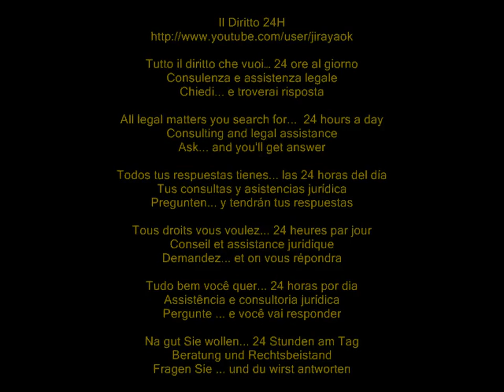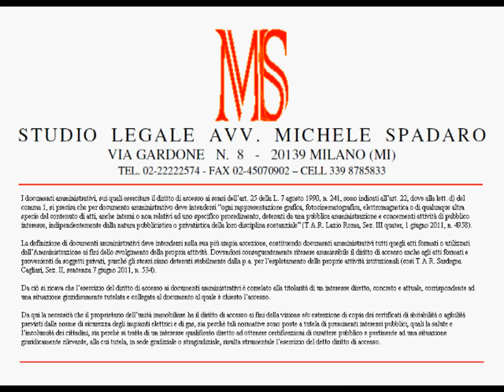Il certificato di agibilità è un documento su cui esercitare il diritto di accesso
Consiglio di Stato, sez. IV, sentenza 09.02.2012 n° 690

I documenti amministrativi, sui quali esercitare il diritto di accesso ai sensi dell'art. 25 della L. 7 agosto 1990, n. 241, sono indicati all'art. 22, dove alla lett. d) del comma 1, si precisa che per documento amministrativo deve intendersi "ogni rappresentazione grafica, fotocinematografica, elettromagnetica o di qualunque altra specie del contenuto di atti, anche interni o non relativi ad uno specifico procedimento, detenuti da una pubblica amministrazione e concernenti attività di pubblico interesse, indipendentemente dalla natura pubblicistica o privatistica della loro disciplina sostanziale" (T.A.R. Lazio Roma, Sez. III quater, 1 giugno 2011, n. 4958).

La definizione di documenti amministrativi deve intendersi nella sua più ampia accezione, costituendo documenti amministrativi tutti quegli atti formati o utilizzati dall'Amministrazione ai fini dello svolgimento della propria attività. Dovendosi conseguentemente ritenere ammissibile il diritto di accesso anche agli atti formati e provenienti da soggetti privati, purché gli stessi siano detenuti stabilmente dalla p.a. per l'espletamento delle proprie attività istituzionali (così T.A.R. Sardegna Cagliari, Sez. II, sentenza 7 giugno 2011, n. 534).

Da ciò si ricava che l'esercizio del diritto di accesso ai documenti amministrativi è correlato alla titolarità di un interesse diretto, concreto e attuale, corrispondente ad una situazione giuridicamente tutelata e collegata al documento al quale è chiesto l'accesso.

Da qui la necessità che il proprietario dell'unità immobiliare ha il diritto di accesso ai fini della visione e/o estrazione di copia dei certificati di abitabilità o agibilità previsti dalle norme di sicurezza degli impianti elettrici e di gas, sia perchè tali normative sono poste a tutela di preminenti interessi pubblici, quali la salute e l'incolumità dei cittadini, sia perchè si tratta di un interesse qualificato diretto ad ottenere certificazioni di carattere pubblico e pertinente ad una situazione giuridicamente rilevante, alla cui tutela, in sede giudiziale o stragiudiziale, risulta strumentale l'esercizio del detto diritto di accesso.